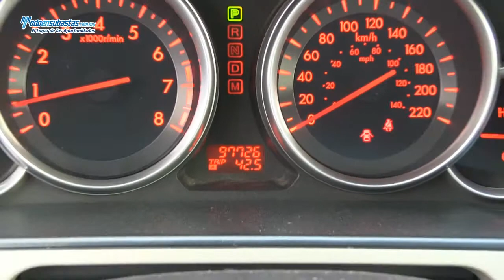Mazda / CX9 Touring 2WD A/A B/A CD Piel Q/C / 2009